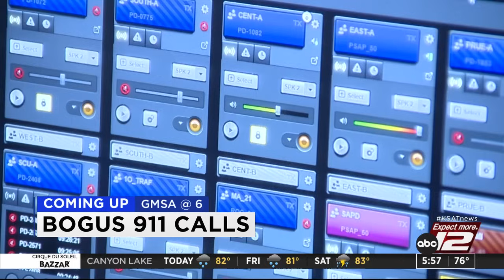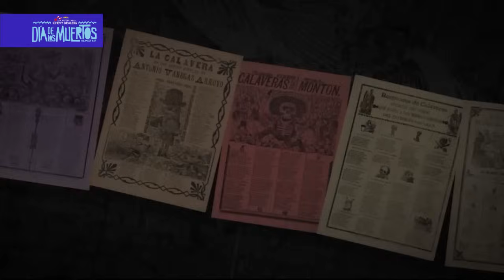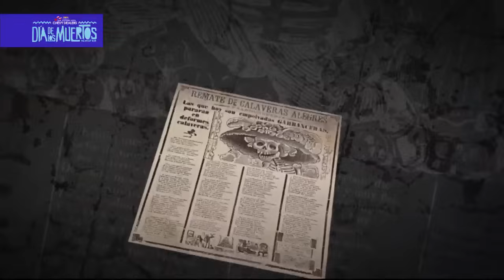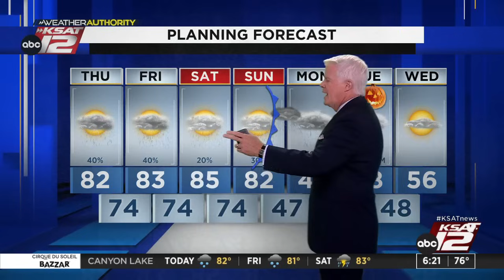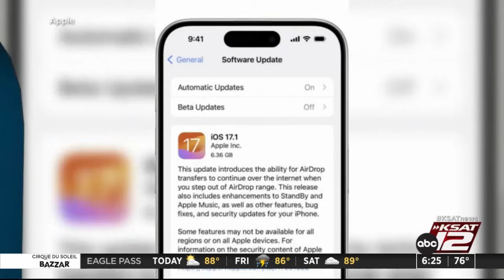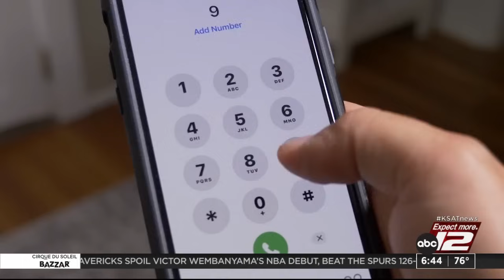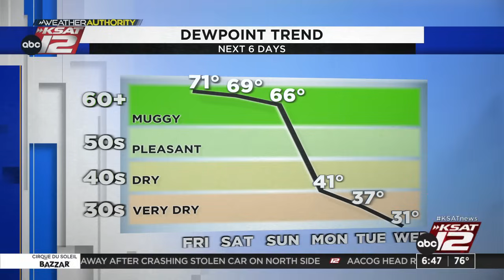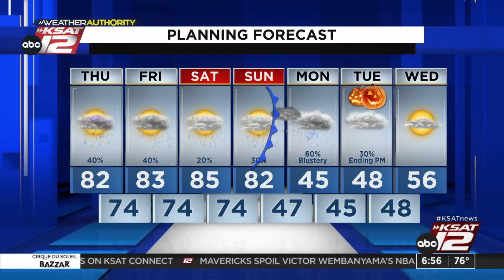Good Morning San Antonio 6:00am : Oct 26, 2023